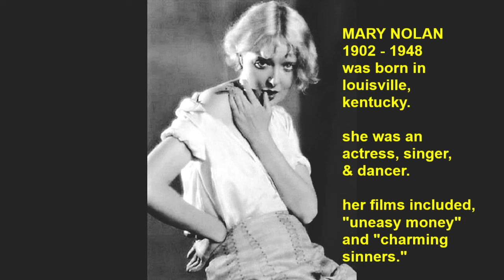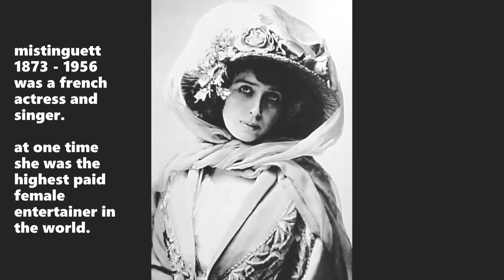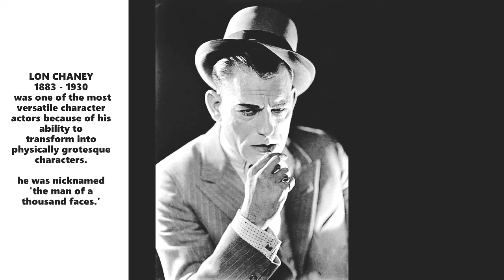Memorable Old Photographs Exploring the Past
interesting historical photos.. thank you for visiting my channel.